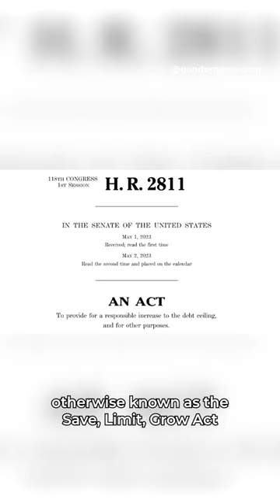Five Michigan Republicans voted to raise healthcare costs for thousands of Michiganders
Last year, five Michigan Republicans voted in support of federal legislation that threatened to raise healthcare costs for thousands of Michiganders.

With Democrats in control of the Senate and President Joe Biden in the White House, that bill isn't going anywhere soon. But with less than eight months until the presidential election, it helps illustrate what healthcare could look like under Republican control.

Political correspondent Kyle Kaminski explains: